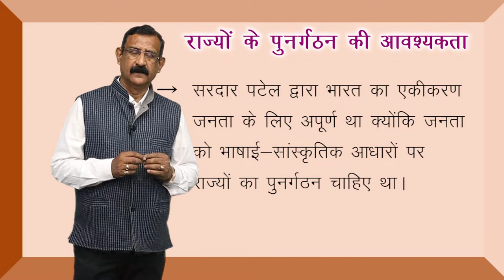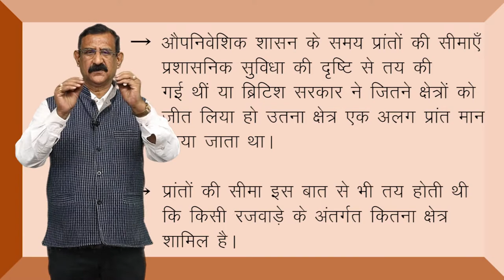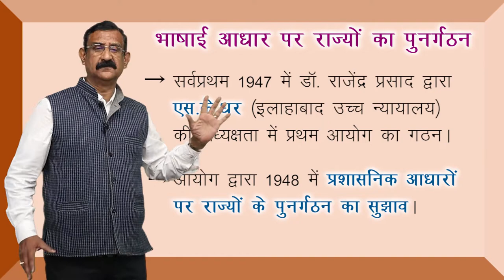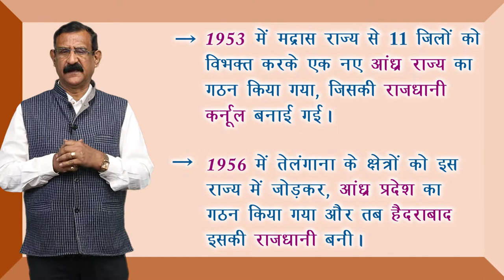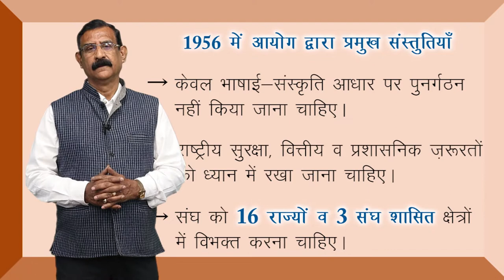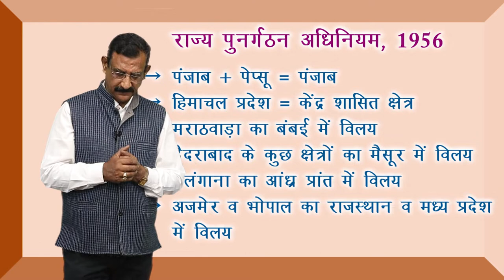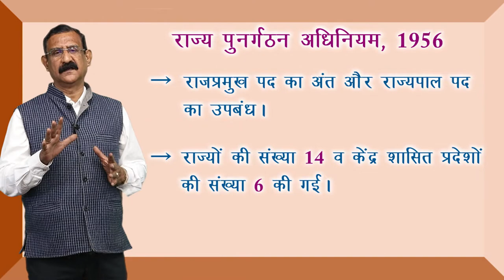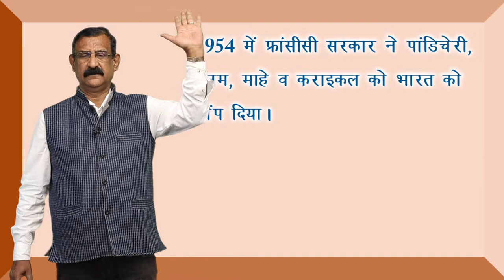CLASS 12th POLITICAL SCIENCE | CHAPTER - राष्ट्र - निर्माण की चुनौतियाँ